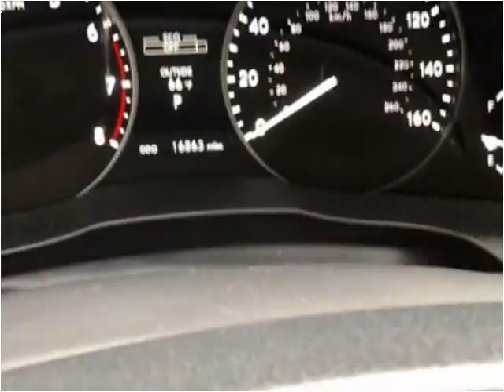2013 Lexus ES 350 Used Cars Indianapolis IN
This 2013 Lexus ES 350 is available from Indy Auto Man.